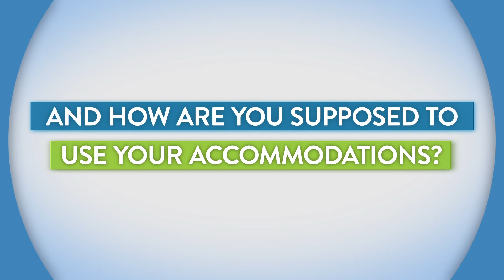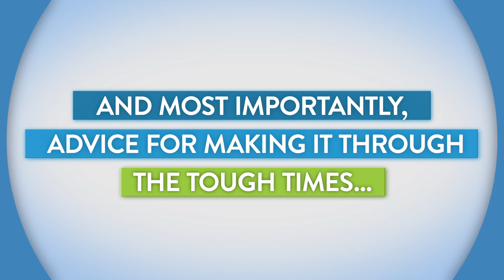The College Diabetes Network: Video Series Teaser Trailer